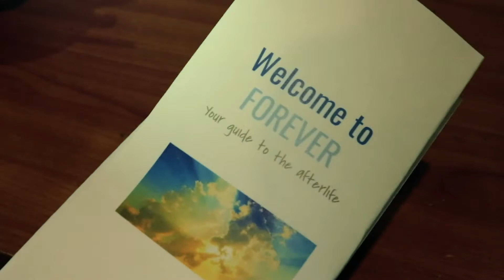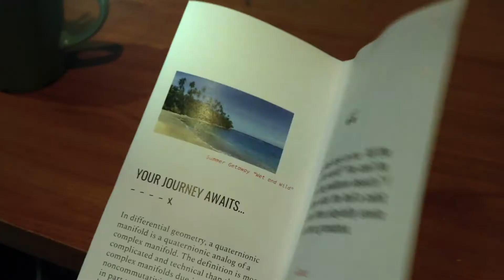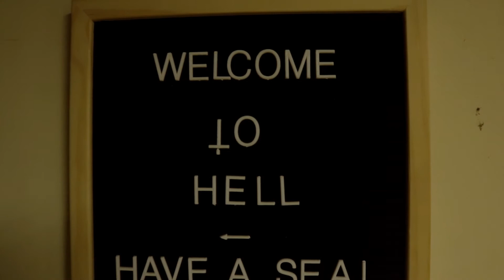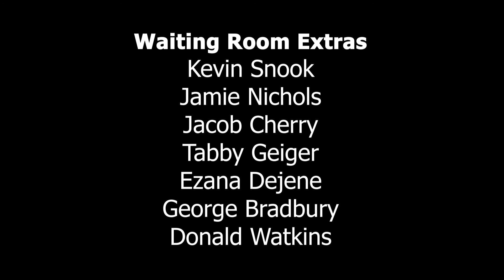Welcome to Heaven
Thomas is welcomed into the afterlife by a bizarre death councilor.